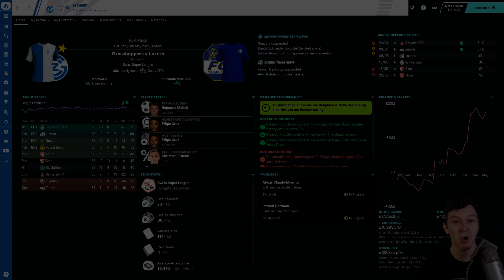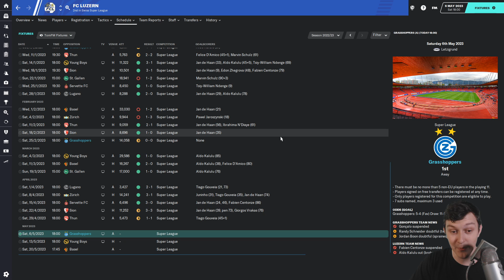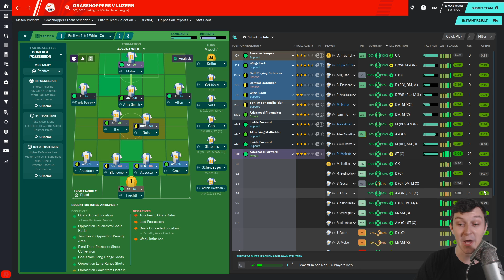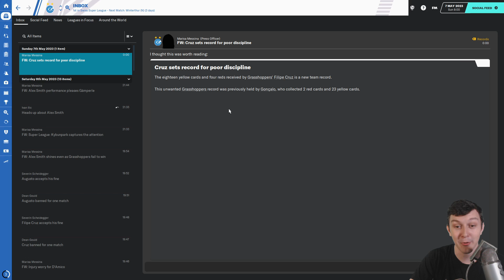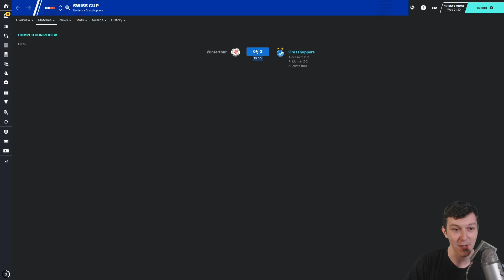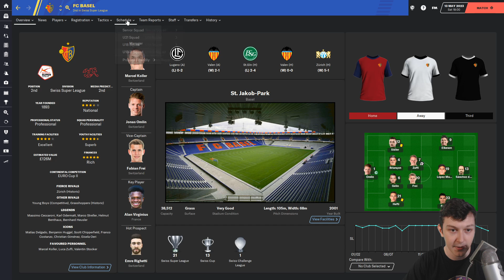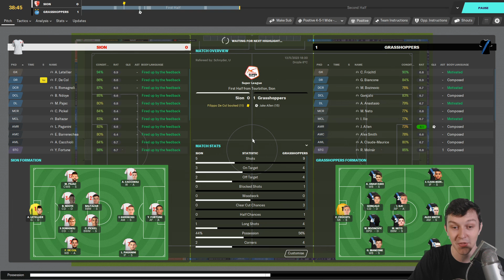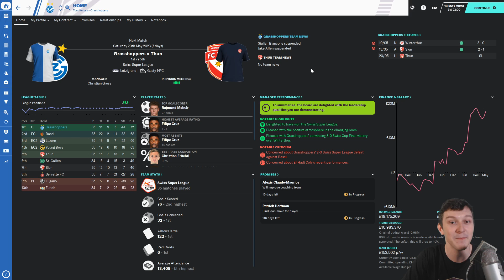Hop To The Top | DEJA VU | Football Manager 2020 | S04 E09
Welcome to TomFM! In today's Football Manager 2020 video